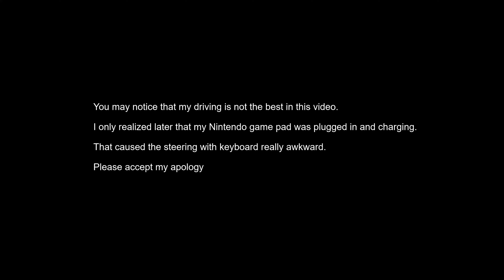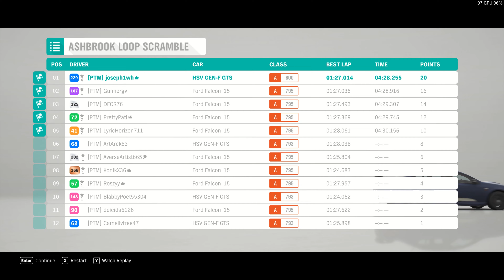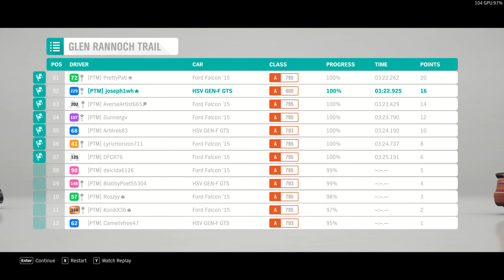Forza Horizon 4 Series 45 Autumn - Special Performance - HSV Gen F GTS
0:00 - Intro/Apology
0:31 - 1. Ashbrook Loop Scramble
5:30 - 2. Broadway Village Scramble
9:43 - 3. Glen Rannoch Trail
13:22 - Rewards